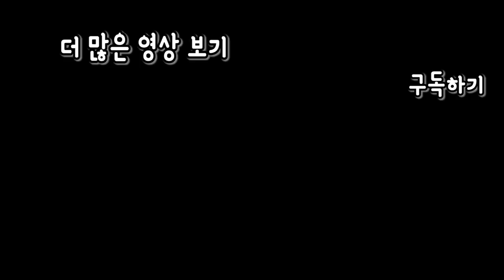이번엔 홍콩에서 선물이왔다!! 선물개봉기2탄!! SINCOOK-신쿡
하루하루가 행복하고 너무 감사합니다!! 여러분 다들 너무 감사하고 사랑합니다!! 앞으로도 더 열심히 하겠습니다♥